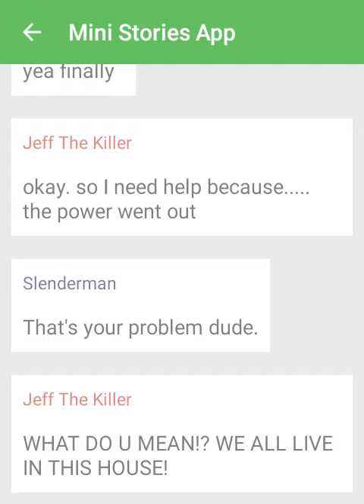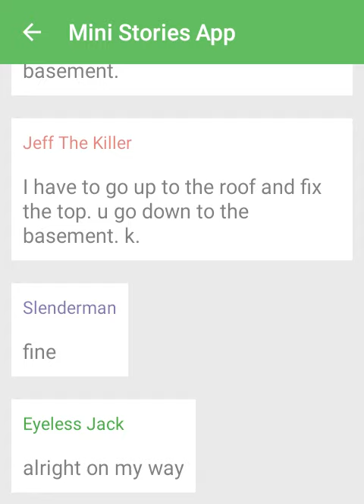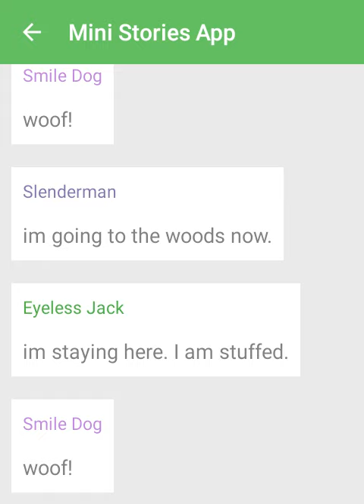CreepyPasta Text: If Jeff the Killer texts to friends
Yea. 3. I just love this app!